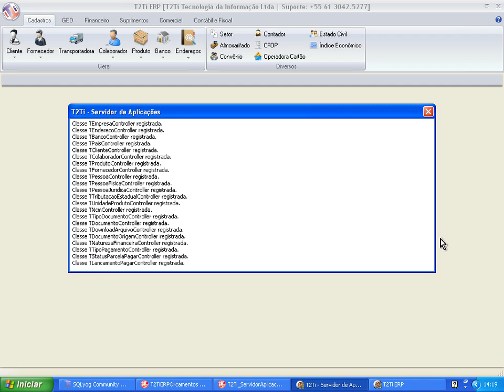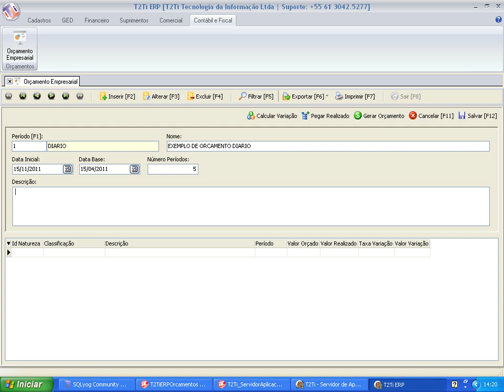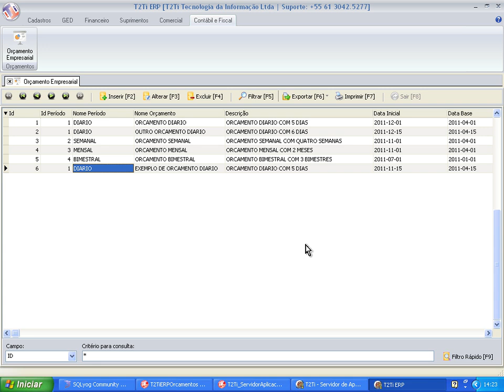T2Ti ERP - Delphi - Orçamentos - Video Aula 03 - Tour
Este é mais um módulo do Projeto T2Ti ERP: Controle de Orçamentos.

Os objetivos desse módulo são:

-Compreender o módulo Controle de Orçamentos (Bloco Contábil e Fiscal);

Video Aula 03 - Tour
Tour na aplicação.

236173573